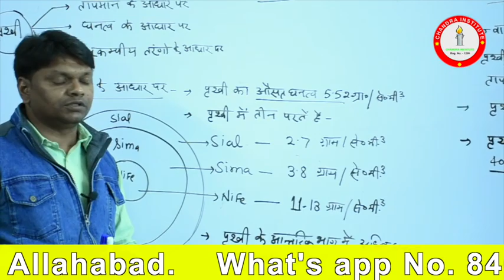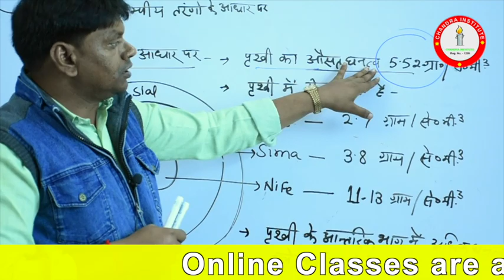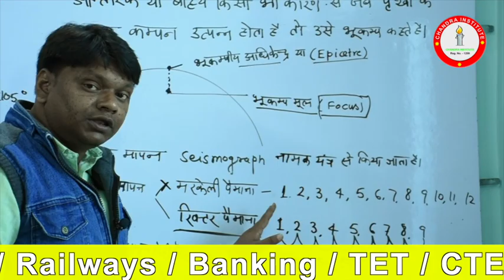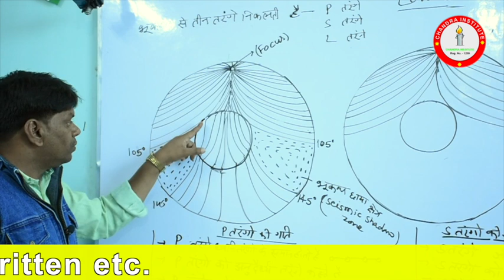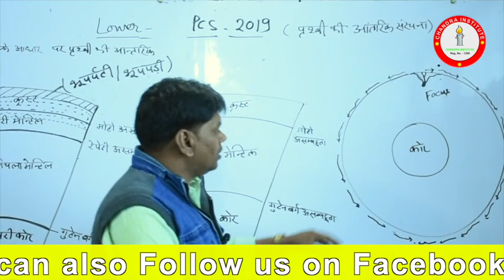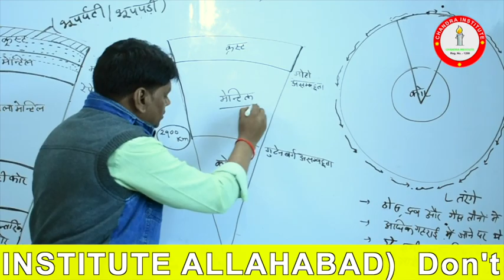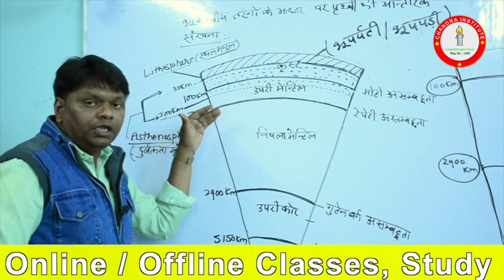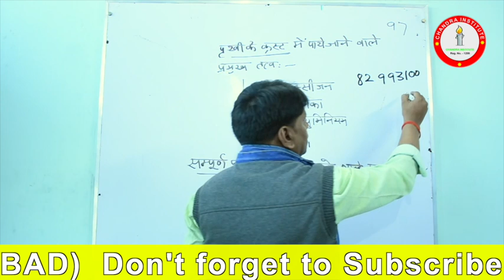LOWER PCS GEOGRAPHY LEC